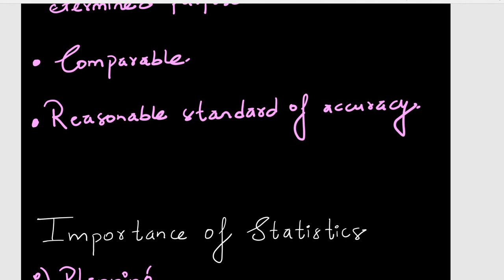introduction to statistics|HSEB|NEB|grade 11 economice|class 11 economics notes in nepali HSEB NEB